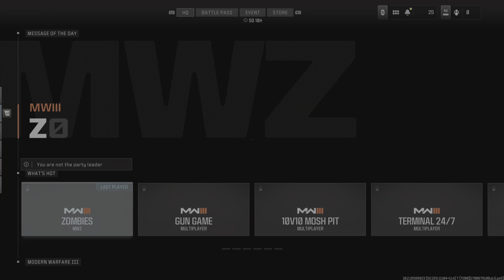MW3 Zombies- Tier 3. I've barely played one day!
If your friend brings you here, are they really your friend?

I have barely played one day and I get put into this mess.